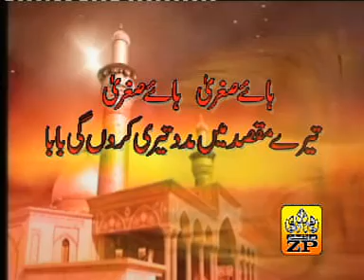Tere Maqsad Main Madad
Sirf Ya Hussain : Shadman Raza